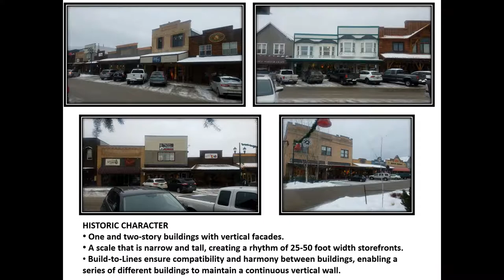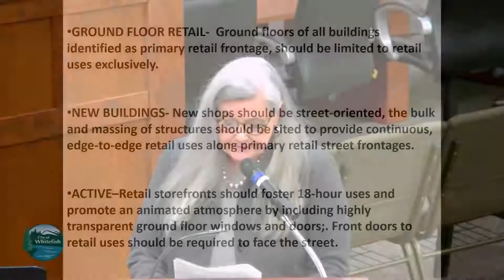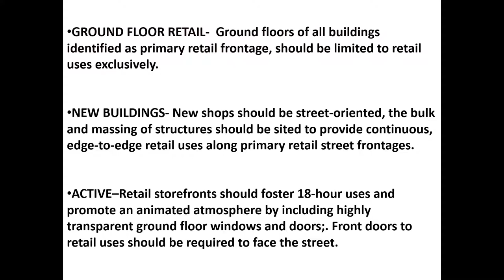Whitefish City Council Meeting Livestream January 22, 2019